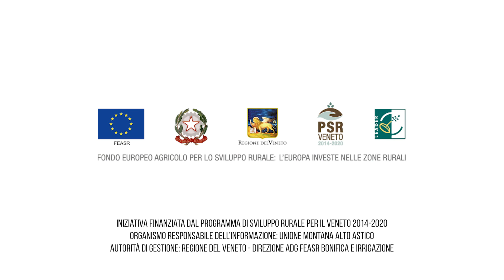Progetto Acqua, Ferro e Fuoco - Trailer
Video trailer del Progetto chiave "Acqua, Ferro e Fuoco", promosso dall’Unione Montana Alto Astico e dal GAL Montagna Vicentina, con la partecipazione dei comuni di Arsiero, Laghi, Lastebasse, Posina, Santorso, Tonezza del Cimone e Velo d’Astico.Il progetto si articola in tre temi e realtivi itinerari: Archeologia Rurale, Grande Guerra e Itinerario Fogazzariano.